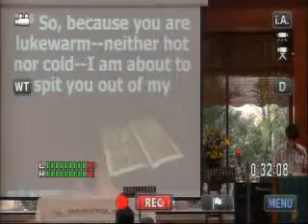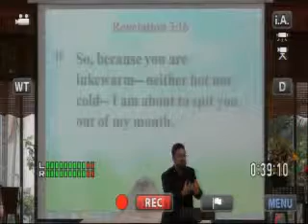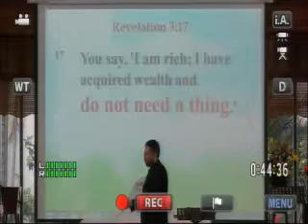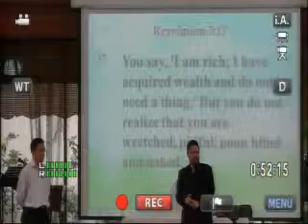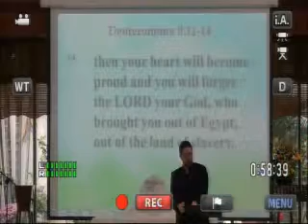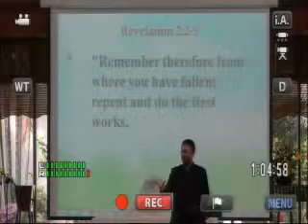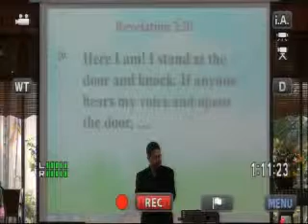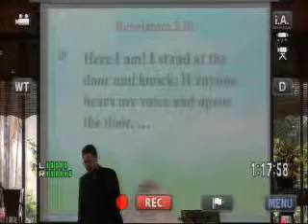Apa Saje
"Apa Saje" (Negators Series)
Sermon by Rev Andrew Lim on 3.8.2014
Scripture verses from Revelation 3:14-22